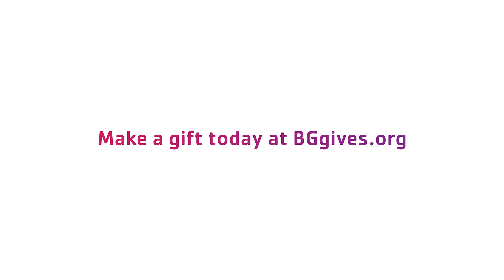YMCA Case for Support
Our Y Academy provides services to support the NTI work of FCPS and other districts, while providing additional enrichment opportunities that include SEL and CD to help youth stay connected and build relationships. Our Y Learning Labs, a partnership with community organizations across Lexington, provides safe spaces for academic and enrichment support a couple hours each day.

To ensure our most marginalized students can succeed this school year, we are asking you to help keep children & youth healthy, supported, and learning.

Help ensure all families have access to these programs by making a tax-deductible gift to the Y between Dec.